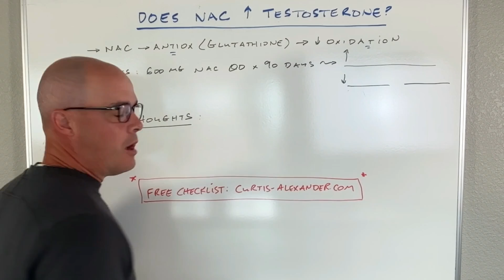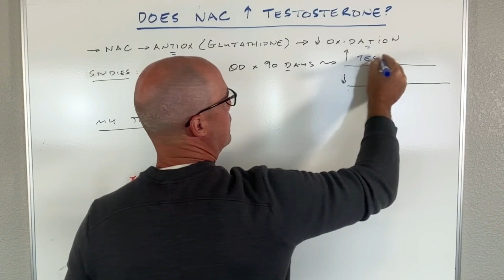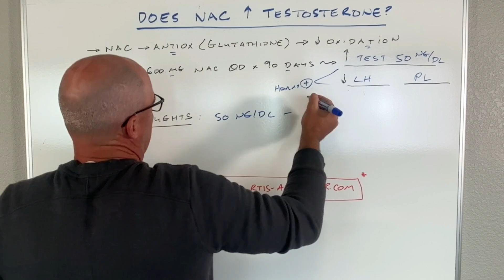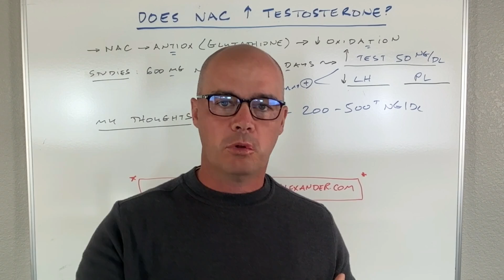NAC (N-acetylecysteine) to boost testosterone: what you need to know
Are you considering taking NAC (N-Acetyl Cysteine) to increase your testosterone levels? In this video, I cover science behind NAC and how it may influence testosterone production in your body.

Corrections:

1:11 The length of the studies was 90 days - not 30.